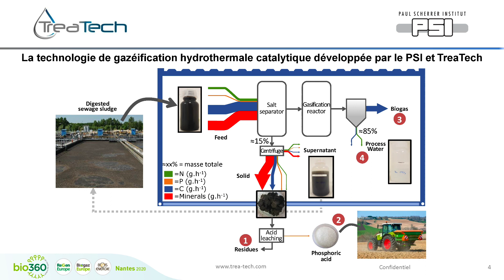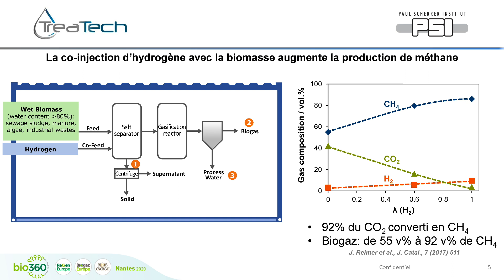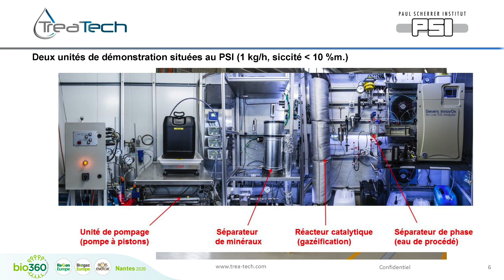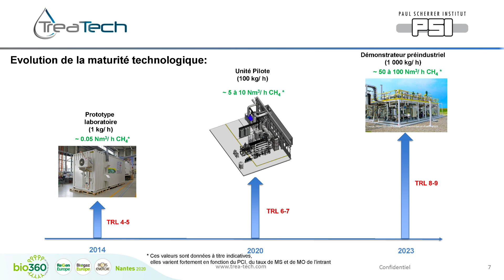TreaTech - Hydrothermal Gasification - 2020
Cette vidéo est sous-titrée en français.
Frédéric Juillard and Gael Peng of the swiss start-up TreaTech, present their proprietary approach to hydrothermal gasification which is embodied in the application of their specialist catalytic know-how enabling their process to operate at 400°C as opposed to 700°C and additionally, by injecting pressurised hydrogen into the 50-60% biogas post gasification, to directly produce an injectable 90% biomethane as well as the other commercially valuable by-products.

Frédéric Juillard et Gael Peng de la start-up suisse TreaTech présentent leur propre approche de la gazéification hydrothermale qui s'incarne dans l'application de leur savoir-faire catalytique spécialisé permettant à leur procédé de fonctionner à 400°C au lieu de 700°C et de plus, en injectant de l'hydrogène sous pression dans la post-gazéification à 50-60% du biogaz, pour produire directement un biométhane injectable à 90% ainsi que les autres sous-produits de valeur commerciale.